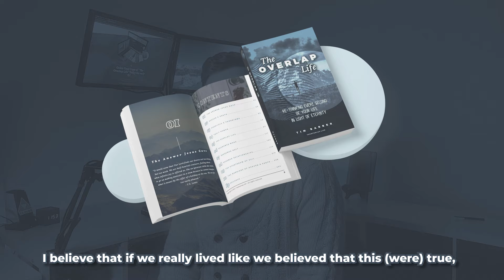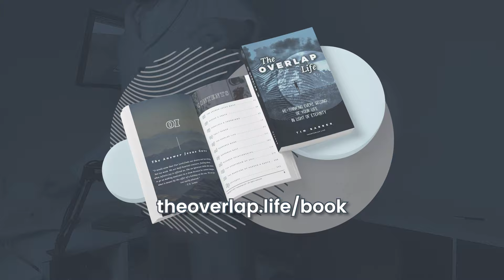The Overlap Life - Book Trailer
Read all about the ground-breaking new book from pastor, entrepreneur, and author Tim Barber: "The Overlap Life: Re-Thinking Every Second of Your Life in Light of Eternity."